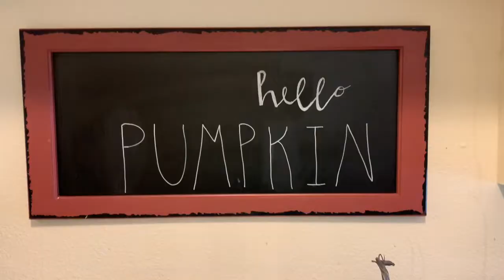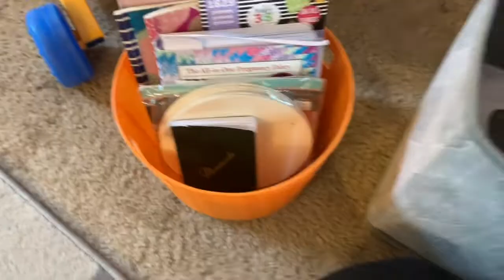PREGNANT ALL DAY CLEAN WITH ME 2019 || CLEANING MOTIVATION || AMY JACKSON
I hope this gave you some cleaning motivation today! Since hitting my third trimester the nesting has begun and I am in full cleaning mode!

XOXO Amy